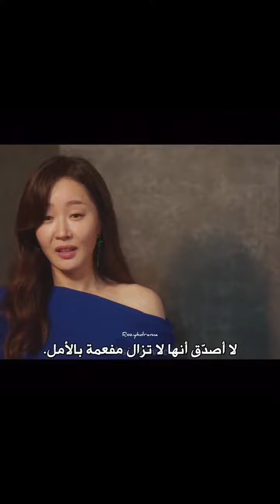انقذت صديقتها من الاسيد😧🔥نساء صغيرات الحلقة الاخيرةlitlle women